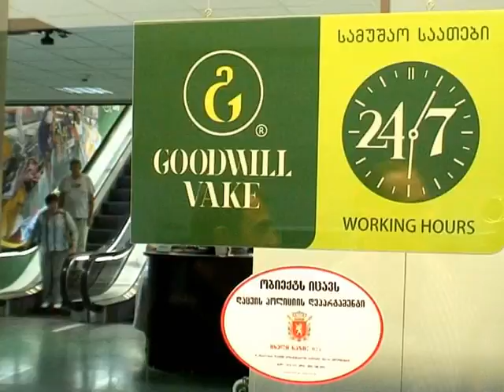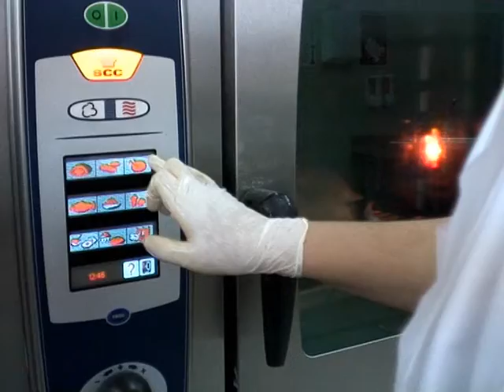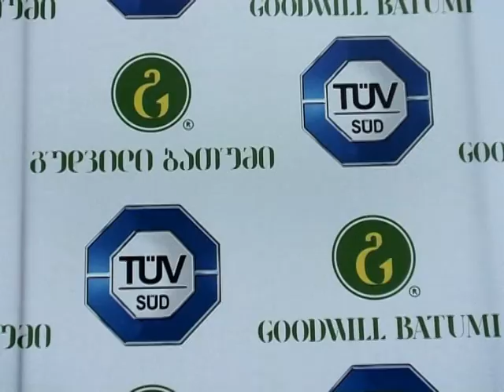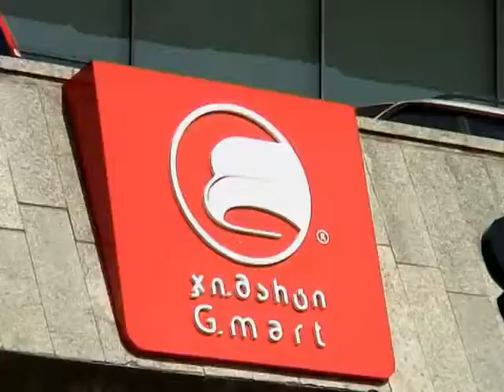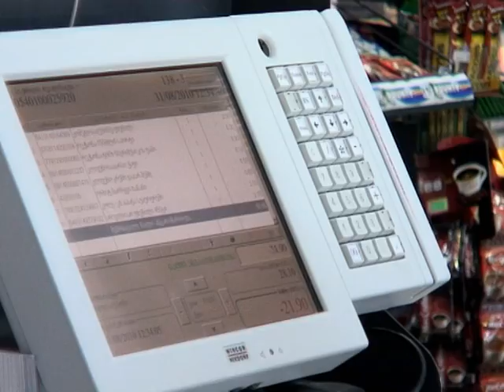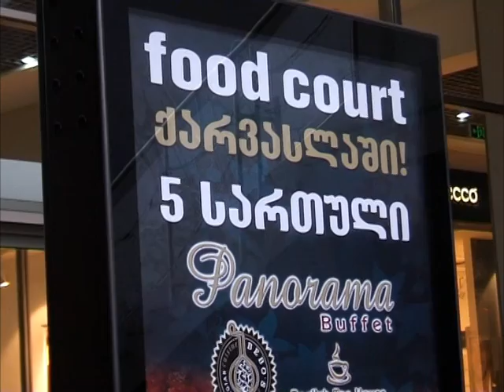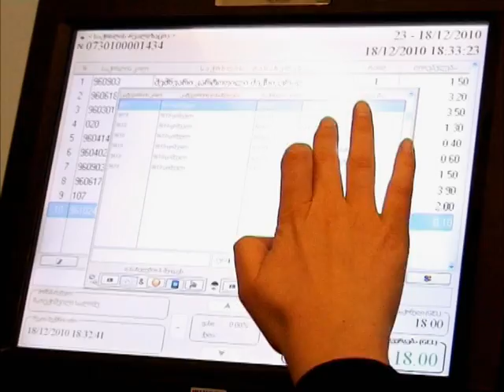ფილმი კომპანიის საქმიანობის შესახებ (2010) Film about the company's activities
ავტორი და რეჟისორი სოსო სტურუა
Author and film director Soso Sturua
2010